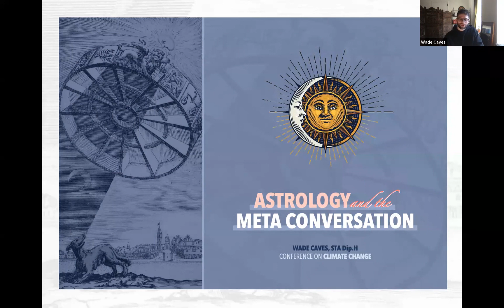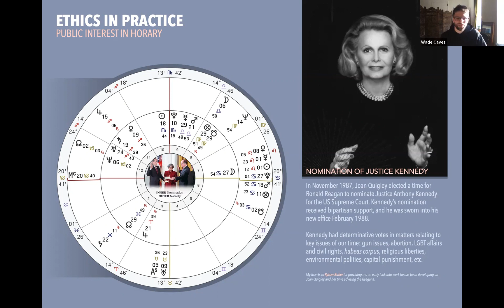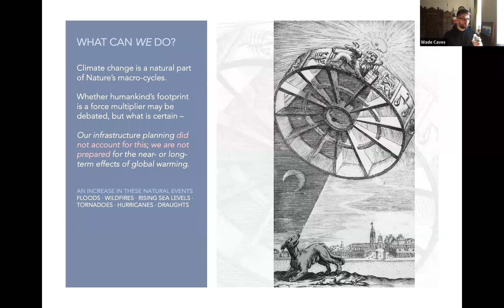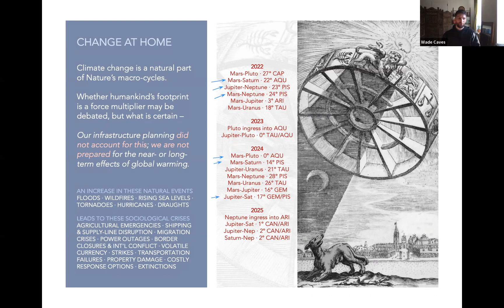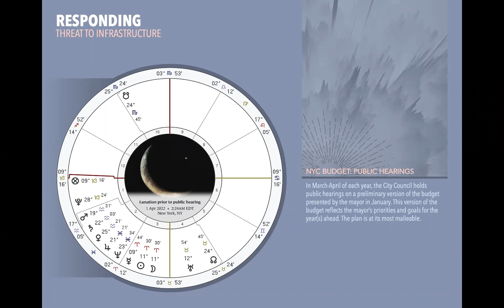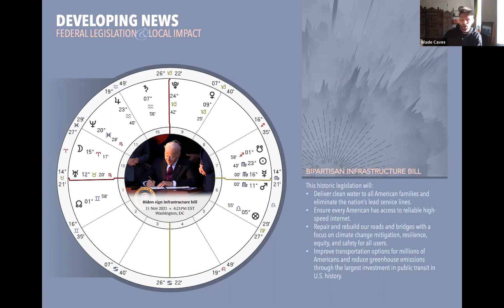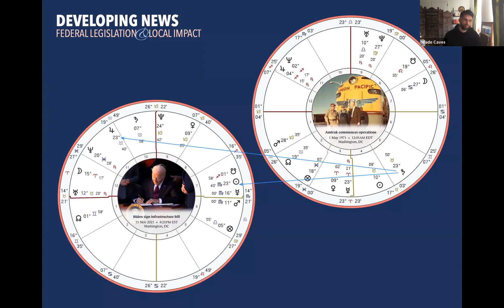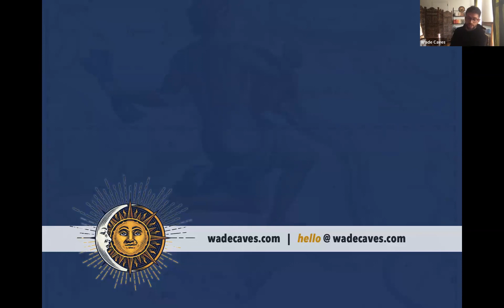Astrology, climate change & the meta conversation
The personal is political, the political is personal – and astrology acts as a repository for it all. Each generation of astrologers wrestles with its own assumptions and beliefs through an astrological lens. What happens to our systems of divination when we acknowledge astrology’s subjectivity and exploitability? Application of technique within the Western world often reflects an unhealthy relationship to power; with historical and modern case studies, we will critically examine how this renders astrology vulnerable to exploitation.